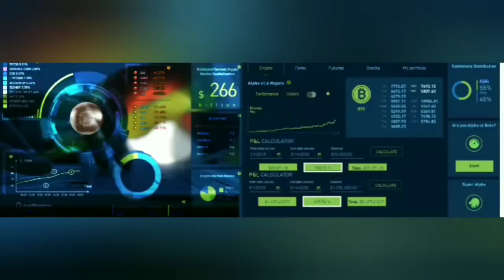Bitcoin Autotrading Strategies - Endotech.io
EndoTech Develop Artificial intelligence Trading Strategies, Financial Market Signals & Bots.
Automated Your Crypto&Forex exchange.

Here our link to be sure that nobody contact you except us and endotech team:

We are available for any question  24/7
(never sleep - never miss trade!)